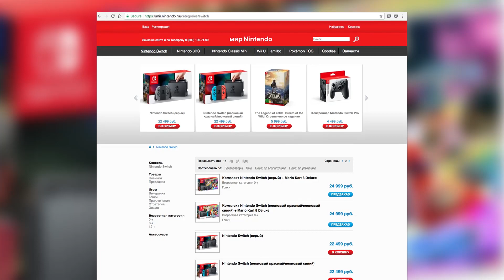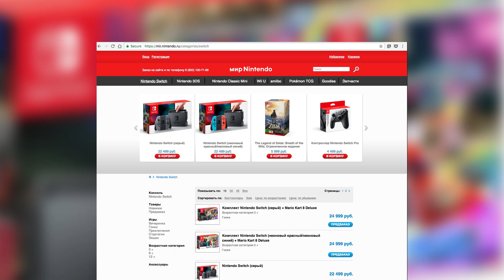New Switch Bundle - First Nintendo Switch Bundle Revealed!!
New Switch bundle revealed! It looks like a Mario Kart 8 Deluxe is getting bundled with the Switch and we think it is a great idea! Will YOU be getting one of these if you haven't picked up a Switch of your own yet?